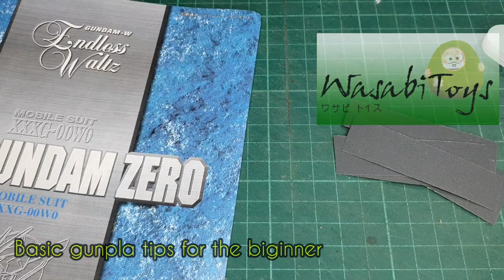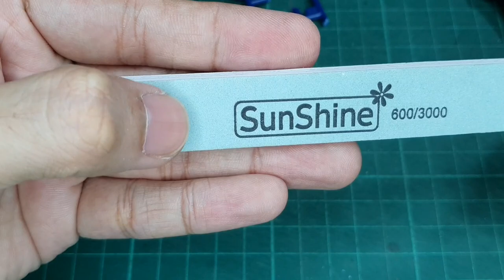Gunpla Basics 101: The beginners guide on how to sand and clean nubmarks and excess runner gates.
This video is a guide on how I get the parts from the runners, cleaning them up by sanding and removing nubmarks and excess runner sprues.
Tools you need are, side cutter, hobby knife, sand paper and nail buffer.
Do check out other videos or guides on how to this as well.

God bless everyone and mask up!